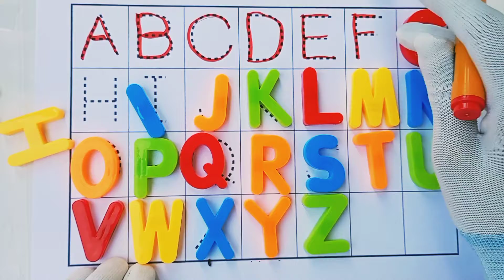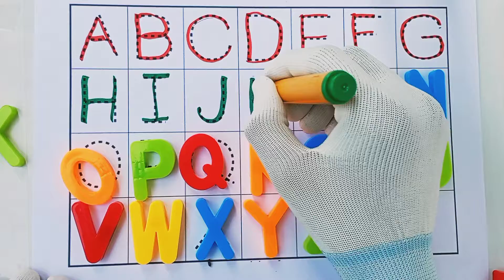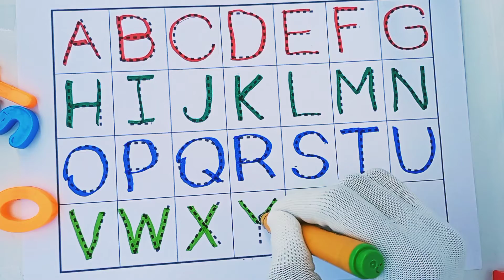A for Apple,B for Ball, Alphabets, Abcd Dotted Tracing ,kids class,toddlers kidssong abcdsongs 14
A for Apple,B for Ball, Alphabets, Abcd Dotted Tracing ,kids class PART 14

OUR VIDEO is RELATED TO:

abcd
A to Z
Abcd learning
Abcdefghijklmnopqrstuvwxyz
Kids Learning Abcd
Kids Online class video
Tractor abcd
Hathi raja kahan chale,
chini mini tv

0:00 A for Apple B for Ball
0:15 C for Cat
0:30 D for Dog E for Elephant
0:49 F for Fish G for Gun
1:08 H for Hen